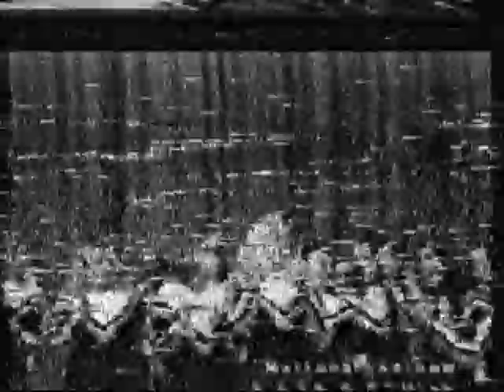Garden City High School - G.O. Assembly - 10/8/93 - Part 1